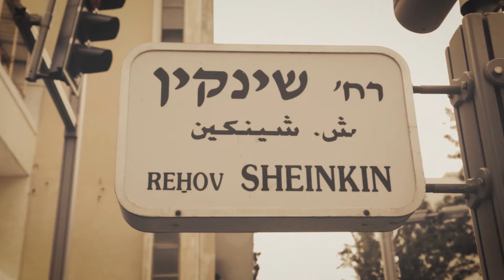Rega Salon White City Dream Booth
Come to Shenkin 57 to share with us how you envision Tel Aviv in 30 years; your utopian dream. Your words will be turned into art by one of 7 incredible Tel Avivian artists.